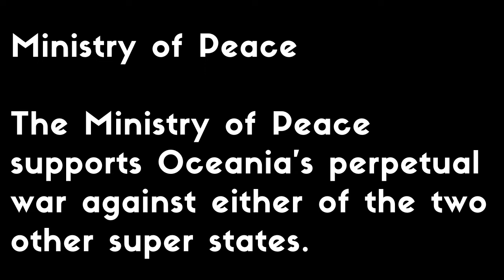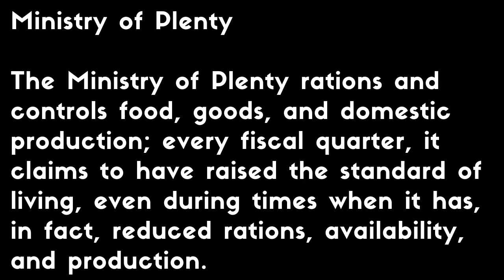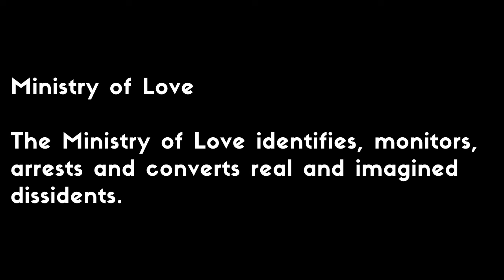MINISTRIES OF OCEANIA